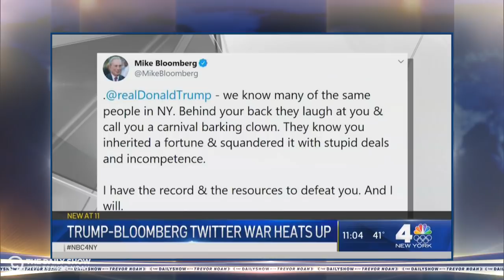Trevor's Extended Thoughts on Bloomberg & Stop-and-Frisk | The Daily Show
Trevor talks Bloomberg and stop-and-frisk on the show and Between the Scenes.